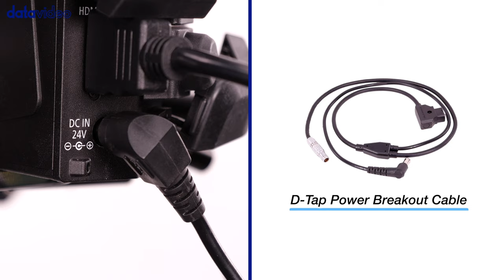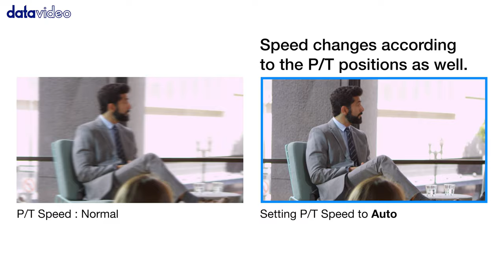Canon XF605 Camcorder Applies Datavideo PTR-10 MARKII Robotic Pan Tilt Head & ZEK-2 Zoom Control Kit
「 ZEK-2 Zoom Control Kit for Tilta Nucleus-M Motor」
This video shows Canon XF605 camcorder applies Datavideo PTR-10 MARK II Robotic Pan Tilt Head and ZEK-2.

ZEK-2 Zoom Encoder Kit is a mechanical device that allows you to mount the Tilta Nucleus-M motor which adds automatic zoom positioning to the Canon XF605 camcorder mounted on the PTR-10/10T MARK II Robotic Pan Tilt Head.

0:00 Intro
0:06 Robotic 4K Camera Solution
0:42 Install the Title Nucleus-M Motor
1:01 Easy Control via RMC-180 Mark II
1:48 Outro